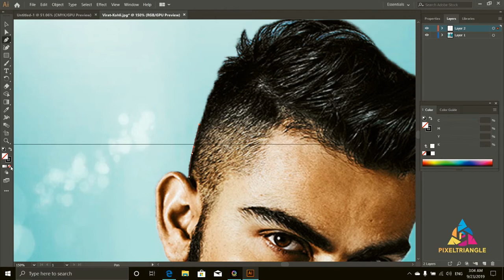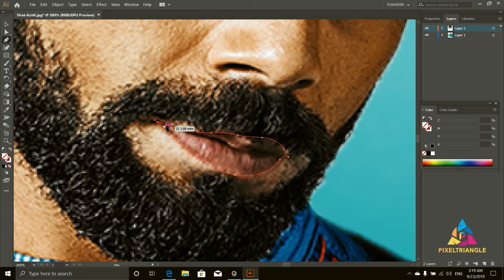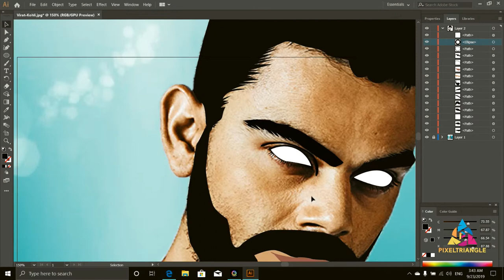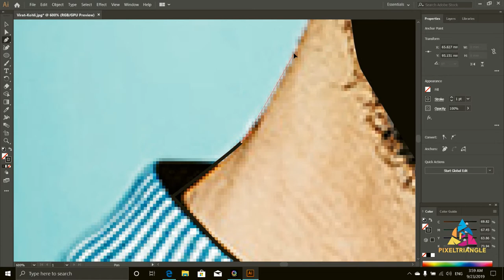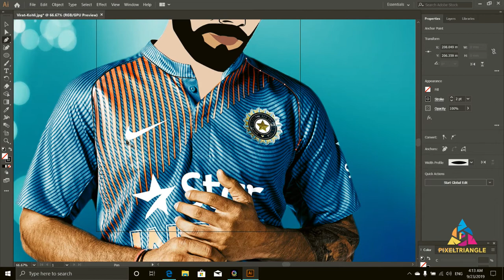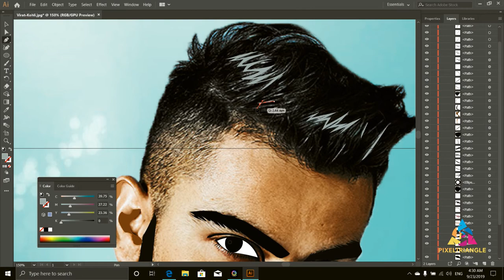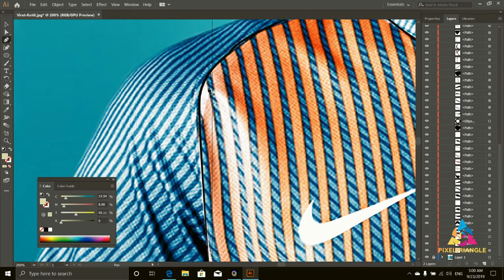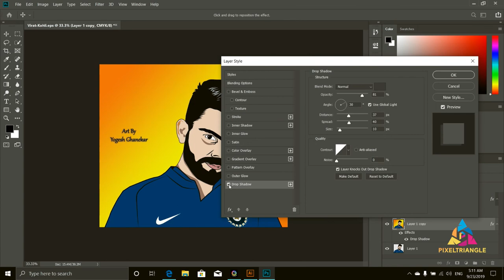Vector Art Digital Painting - Adobe illustrator | Virat Kholi | By Yogesh Ghanekar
Instagram Link Personal A/c -

Application Software - Adobe Illustrator 2019

Video is 15 times faster (approx.)

Vector art is done using mouse.